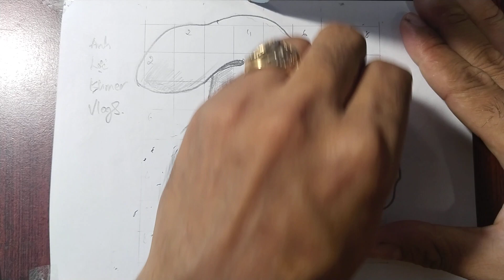Hướng Dẫn Vẽ Mặt Ông Già Tattoo Nhật Bản || Anh Lợi Khmer Vlogs